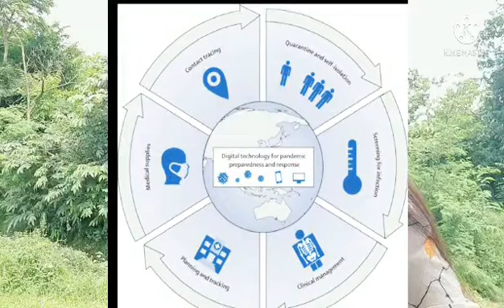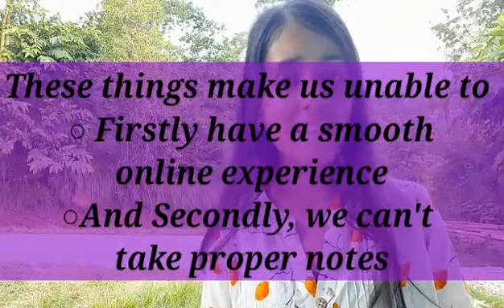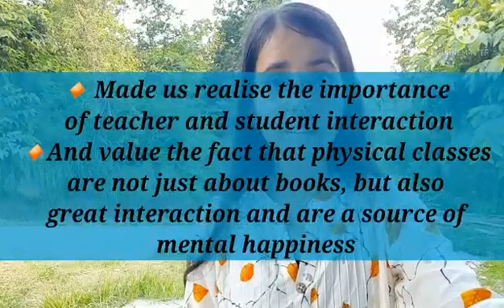Isha Bhusal, New Horizon English Secondary School.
Share your experiences with win exciting prizes and gifts!

To participate:
- Make a video on your experience of teaching and learning through online classes.
- Upload the video on your Facebook and use
- Make the post public and share.